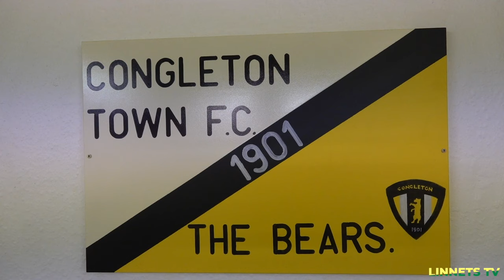Inside Linnets | Congleton Town [A]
Join us behind-the-scenes at our Cheshire Senior Cup tie with Congleton Town.